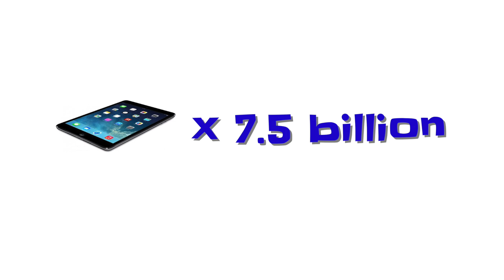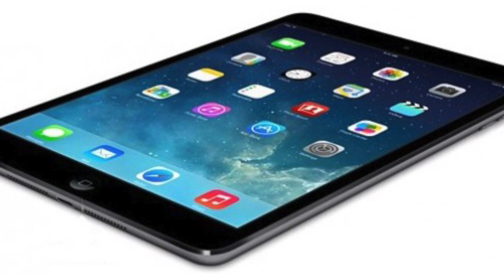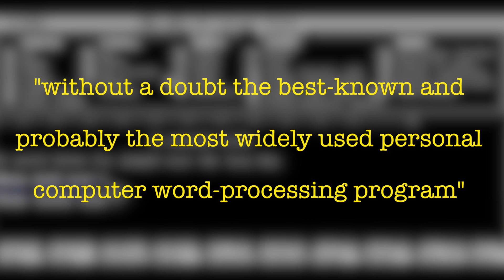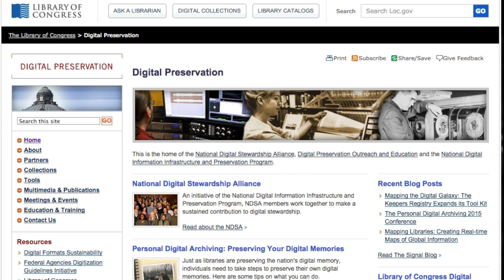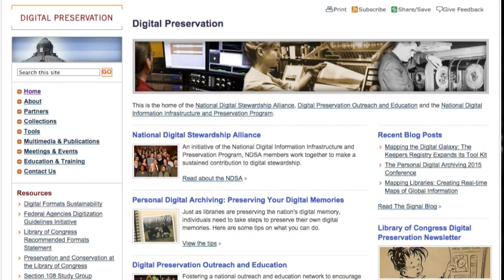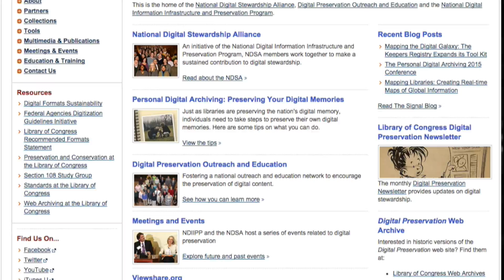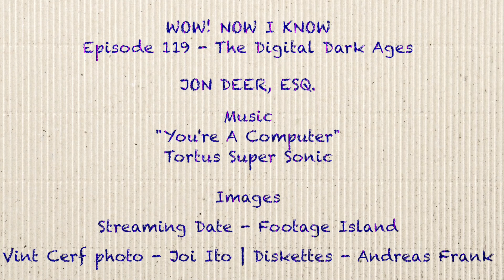How We Will Lose All Our Digital Information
How will we preserve our digital information when today's technology is obsolete?

Wow Now I Know! presents stuff you didn't know you didn't know.

Posted every other Tuesday.

Wow Now I Know on Twitter: @RealWowNowIKnow

Migrating data - more and more data to migrate to new systems, requiring more and more storage.

new names for larger and larger quantities of storage. Yottabytes and “Hella” bytes.

- names for bytes, gigabytes, etc….

How much data is out there.

Digital Universe Study quantifies amount of data in the world

government still uses antiquated storage.

Latest Curious Jon: "Is Reality an Illusion?"